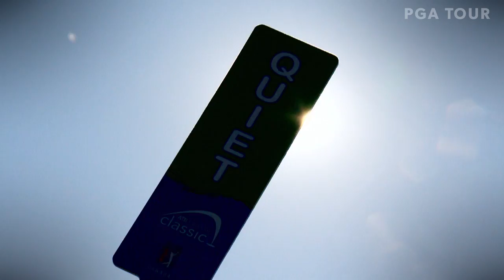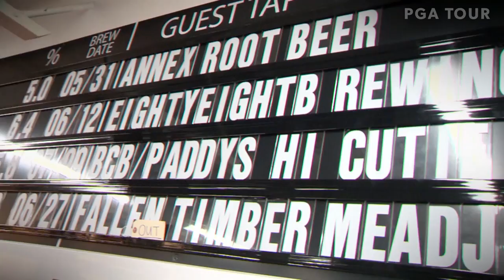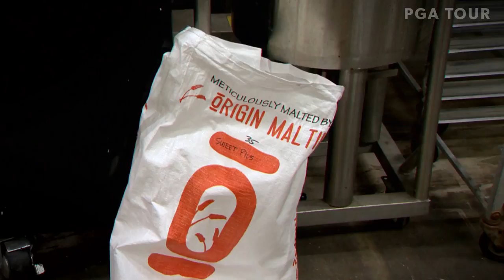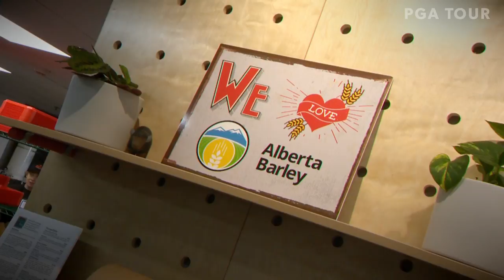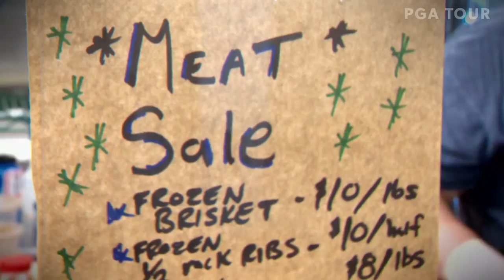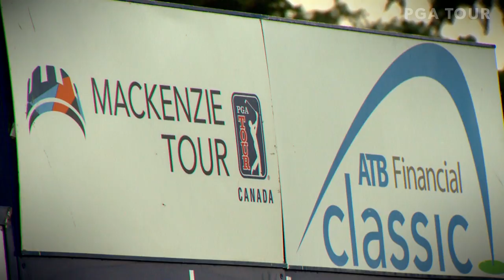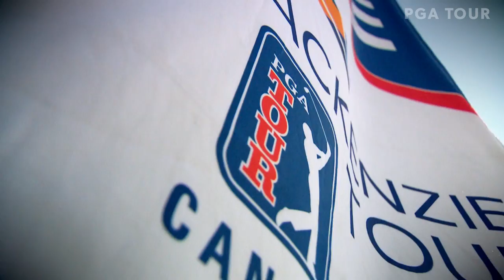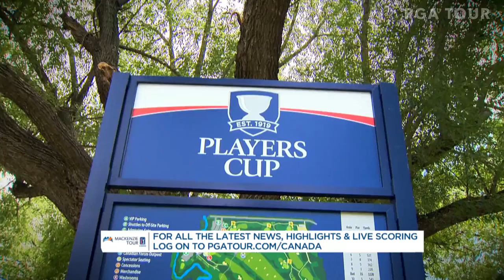2018 This Is The Mackenzie Tour – PGA TOUR Canada – Episode #10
The Mackenzie Tour – PGA TOUR Canada made its way back to Calgary for the ATB Financial Classic at Country Hills Golf Club where University of Washington alum Corey Pereira captured his first professional title!